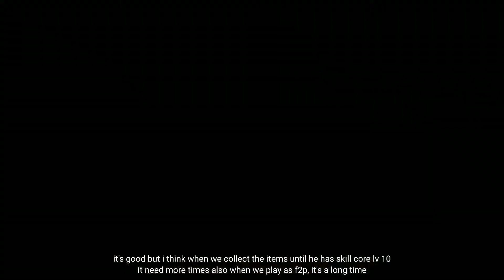One Punch Man ZombieMan | Build dan Lineup ZombieMan yang Benar - One Punch Man The Strongest.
Cho Cho akan bermain game baru yang bernama "one punch man the strongest." Game ini resmi rilis tanggal 16 Juni 2020, Walaupun sudah tersedia di playstore tanggal 15 Juni 2020.

Pada kesempatan kali ini, Cho Cho ingin membahas One Punch Man  ZombieMan. Yup di sini Saya akan Membahas Semua Tentang ZombieMan.